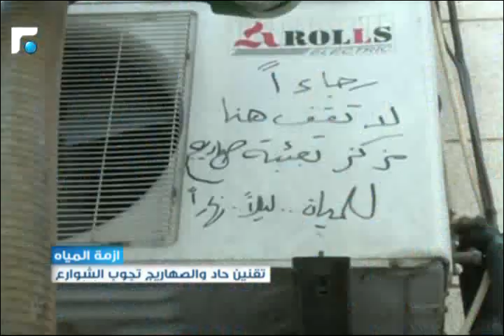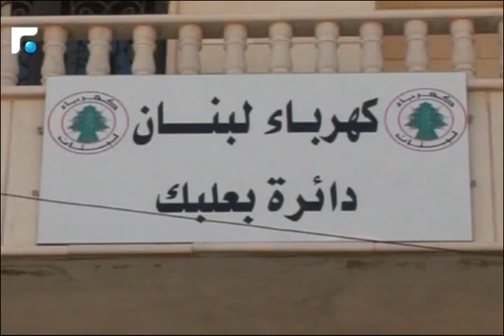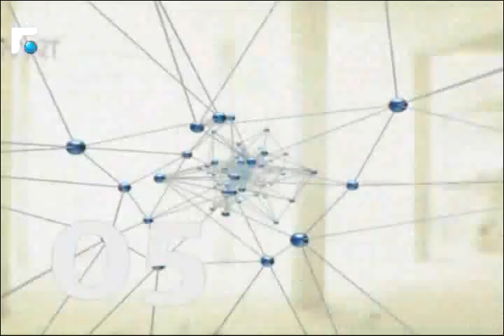النشرة الصباحية 08/07/2014